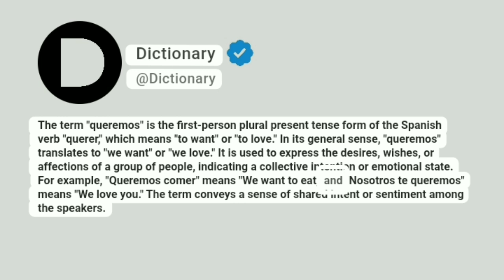Queremos Meaning In English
The term "queremos" is the first-person plural present tense form of the Spanish verb "querer," which means "to want" or "to love." In its general sense, "queremos" translates to "we want" or "we love." It is used to express the desires, wishes, or affections of a group of people, indicating a collective intention or emotional state. For example, "Queremos comer" means "We want to eat," and "Nosotros te queremos" means "We love you." The term conveys a sense of shared intent or sentiment among the speakers.